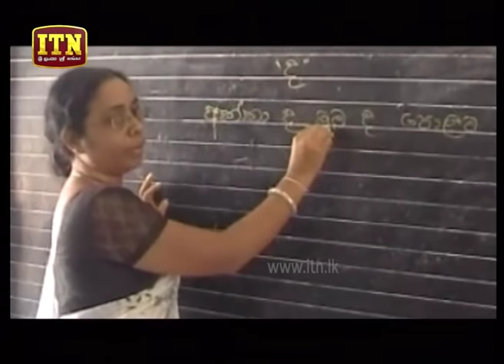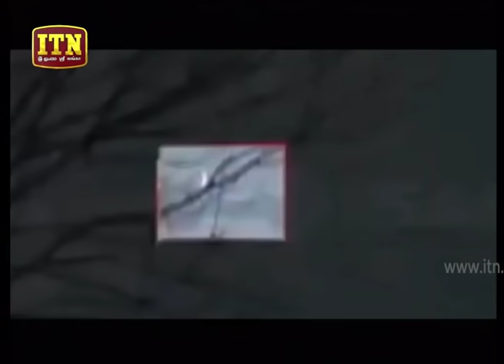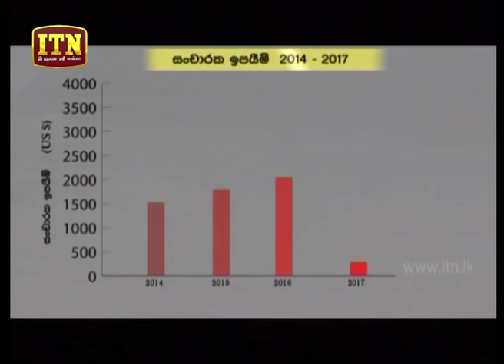ITN News 2019-02-27 | 06.30 PM